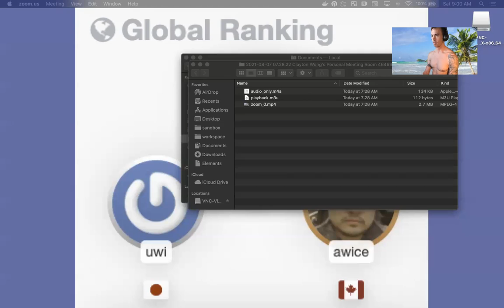Leetcode Bi-Weekly Contest 58 (3447 / 12196)